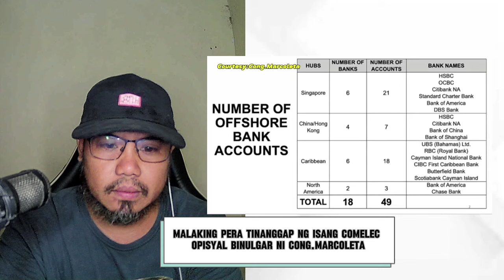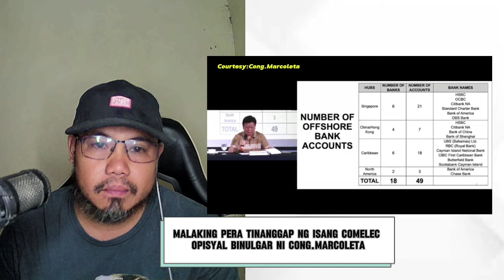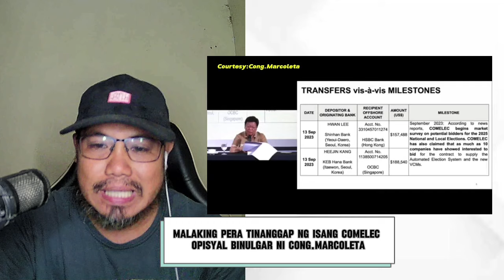CoMelec Opisyal sangkot sa Mga Offshore Account? Binulgar ni Cong.Marcoleta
Halos 1B tinanggap ng isang CoMelec Opisyal Bayad sa Contrata